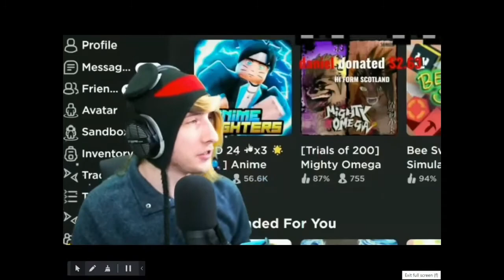KREEKCRAFT CAUGHT IT 4K *MY LIVE STREAM CANCELED *IM BACK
This video was edited by Clipchamp